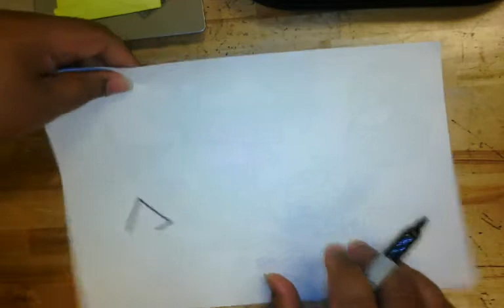Positive and Negative Space Patterns 2